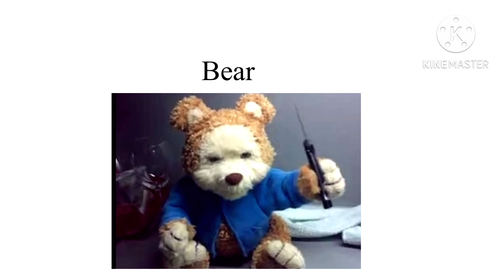Roblox Slander but my version